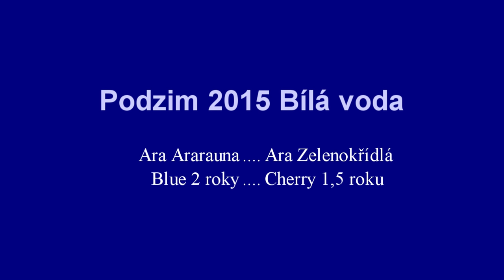Cherry a Blue...free flight Czech macaw podzim 2015